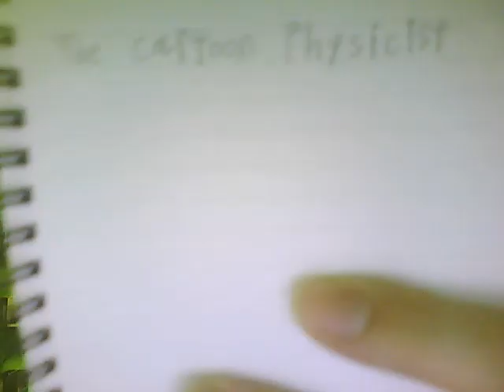Dimensions101 Rant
Today I will be ranting on a certain friend of funnytime77 name Dimensions101.